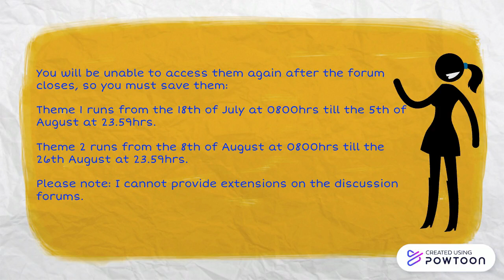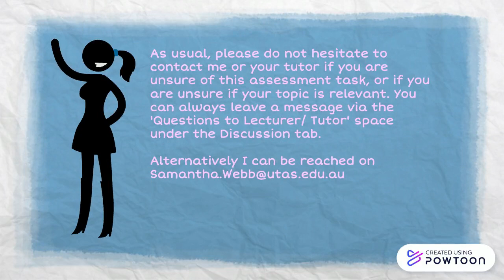CNA783 Discussion forums 1 & 2 2022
Discussion Forums 1 & 2 Politics -- Created using Powtoon -- Free sign up -- Create animated videos and animated presentations for free.  PowToon is a free tool that allows you to develop cool animated clips and animated presentations for your website, office meeting, sales pitch, nonprofit fundraiser, product launch, video resume, or anything else you could use an animated explainer video. PowToon's animation templates help you create animated presentations and animated explainer videos from scratch.  Anyone can produce awesome animations quickly with PowToon, without the cost or hassle other professional animation services require.